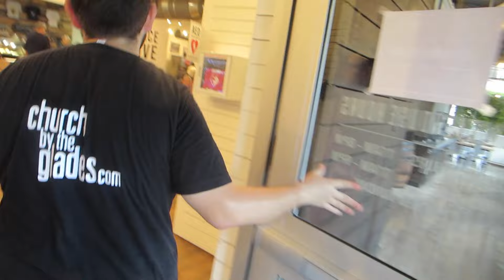STAR WARS IN CHURCH???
ROB LOPEZ VLOG #24